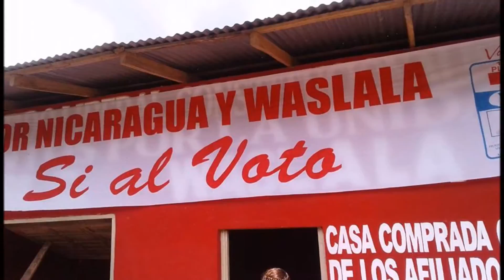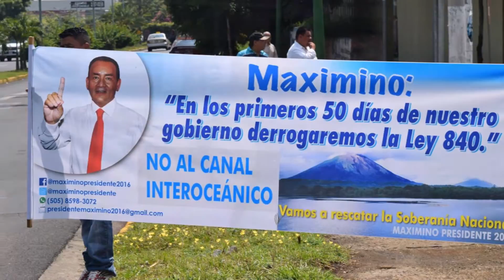CORRIDO A MAXIMINO RODRIGUEZ ULTIMAS FOTOS DEL AYOTE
CORRIDO A MAXIMINO RODRIGUEZ FUTURO PRESIDENTE DE NICARAGUA
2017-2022